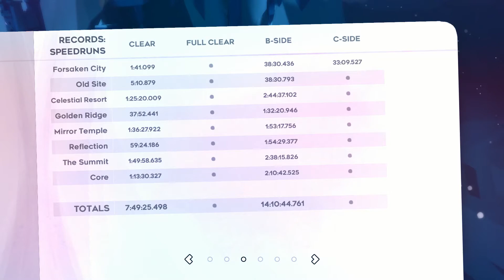Celeste Forsaken City Speedrun in 1:41.099